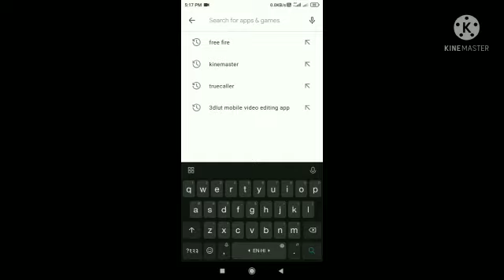free fire new update